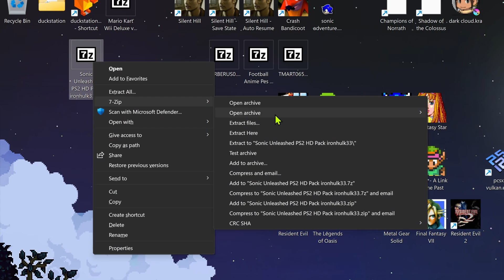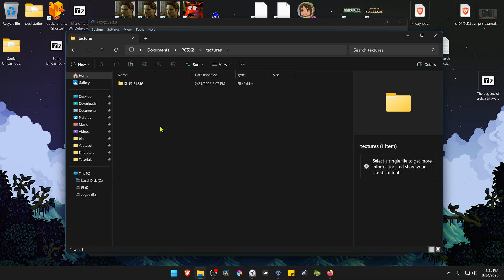How to Install Sonic Unleashed PS2 HD Texture Pack in PCSX2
🖥️PC Specs:
CPU: Intel(R) Core(TM) i5-10400F CPU @ 2.90GHz
RAM: 16GB
GPU: NVIDIA GeForce GTX 1660 SUPER